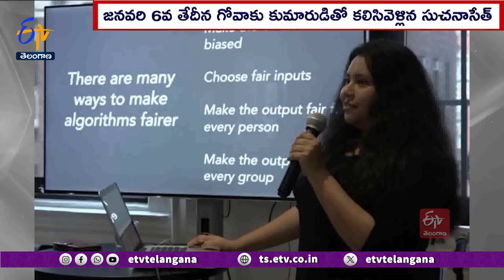Bengaluru Start-Up CEO Allegedly Kills Son in Goa | Travels Back to K'taka With His Body in Bag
క్రూరమృగాలు కూడా చేయని దారుణానికి ఒడిగట్టింది ఓ కసాయితల్లి. పేగుబంధాన్ని, మాతృత్వపు మమకారాన్ని మరచి రాక్షసులు కూడా చేయలేని విధంగా కన్నబిడ్డనే హతమార్చింది. భర్త హింసిస్తేనో,  డబ్బు లేకో, తాను లేకపోతే పిల్లలు ఏమైపోతారో అన్న భయంతోనో  ఆ మహిళ ఈ దారుణం చేయలేదు. పిల్లాడిని వదిలించుకోవాలనే పక్కా ప్లాన్ తోనే ఉసురుతీసింది. లగేజీబ్యాగ్ లో మృతదేహాన్ని తరలిస్తూ పోలీసులకు చిక్కింది.

 ఆ మహిళ ఓ స్టార్టప్  కంపెనీకిసీఈవో అని తెలిసి పోలీసులు విస్తుపోయారు. ప్రస్తుతం భార్యాభర్తల మధ్య విడాకుల ప్రక్రియ కొనసాగుతోందనీ కుమారుడు ఎవరి దగ్గర ఉండాలన్న దానిపై వాదనలు జరిగాయని పోలీసులు చెప్పారు.